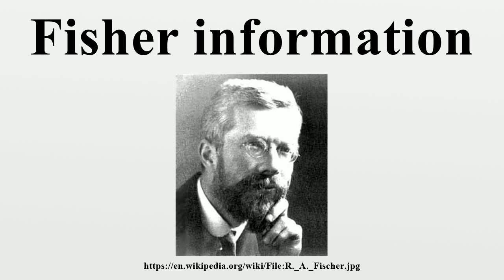Fisher information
In mathematical statistics, the Fisher information (sometimes simply called information) is a way of measuring the amount of information that an observable random variable X carries about an unknown parameter θ of a distribution that models X.Formally, it is the variance of the score, or the expected value of the observed information.

Image-Copyright-Info
Author-Info:   The original uploader was Bletchley at English Wikipedia

Image-Copyright-Info